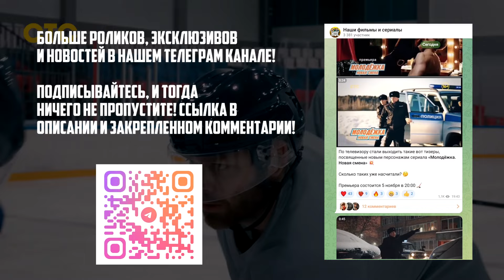Молодёжка. Новая смена | Третий трейлер (2024)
Седьмой сезон на подходе! «Молодёжка» вернется в 2024 году в сериале «Молодёжка: Новая Смена»!